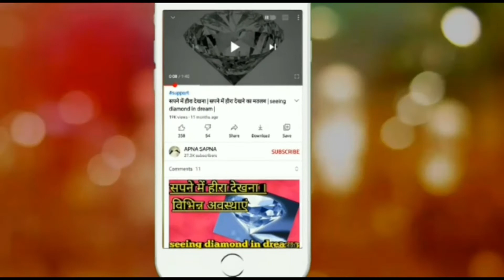सपने में खुद को मृत (मरा) अवस्था में देखना | सपनो का अर्थ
Agar aap sapne me khud ko mara huwa dekhe to kaisa hota hai janne ke liye iss video ko pura dekhe

Thankyou❤️❤️❤️